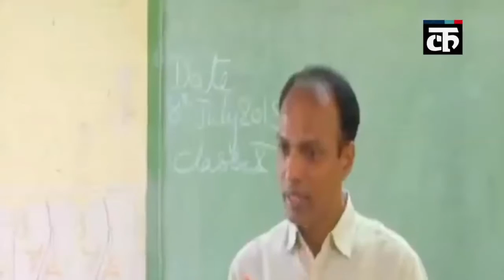भोपाल में कलेक्टर की अद्भुत पहल, छात्रों को दी जा रही फ्री कोचिंग